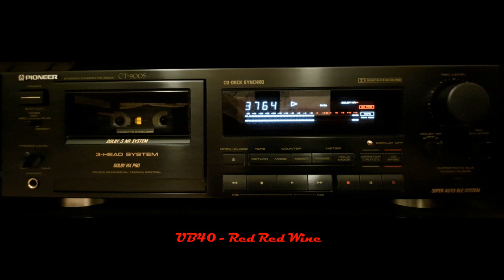UB40 Red Red Wine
Vinyl Version